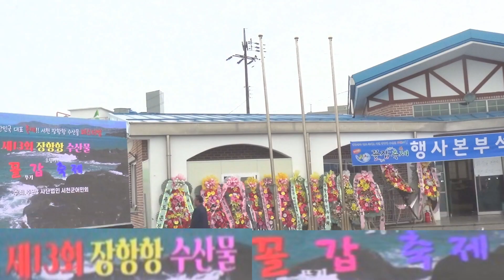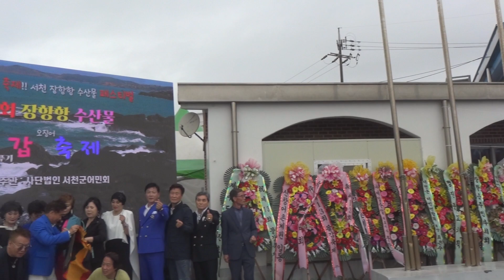사랑의 바보/정지수/제13회 장항항 수산물 꼴갑축제/한국전통가요협회